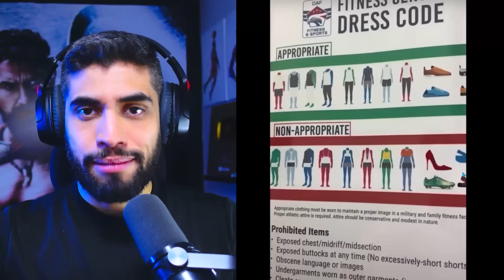QUIEREN PROMOCIONAR SU 0NLY-FANS EN EL GYM PERO ELLOS NO CAEN